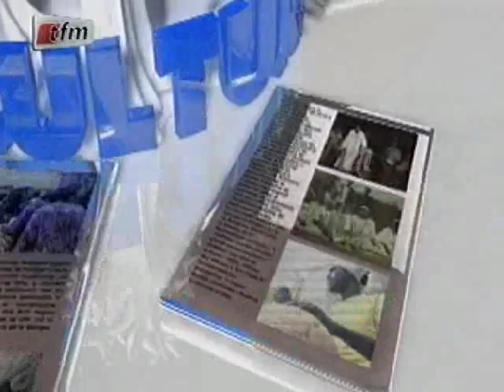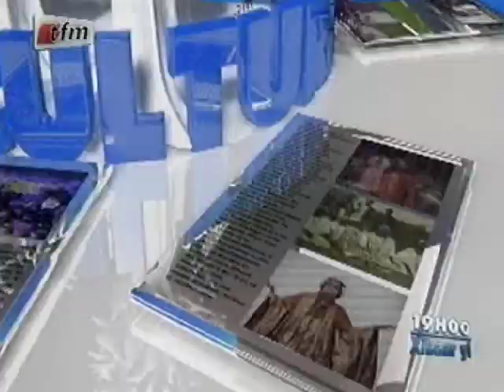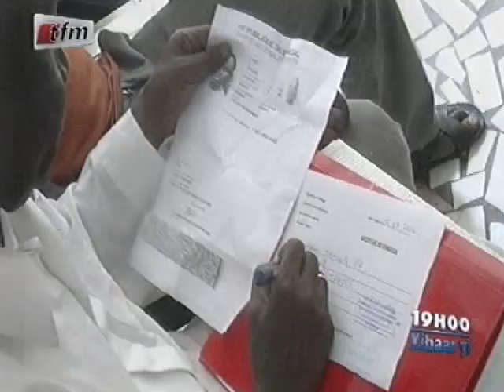Xibaar Yi 19h - 06 Septembre 2012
Le Journal de la soirée en Wolof, sur la TFM - 06 Septembre 2012